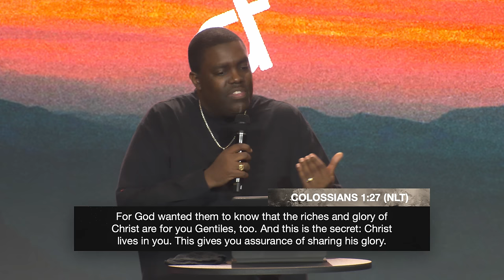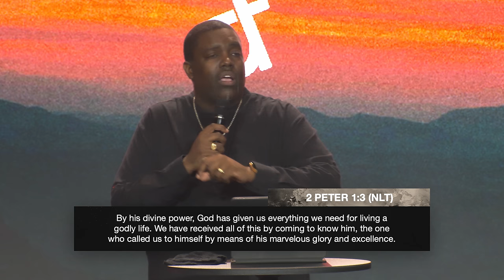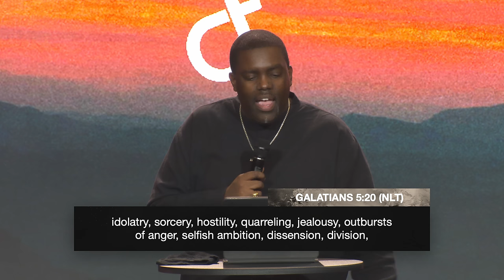It Starts In Private | Pastor William McDowell